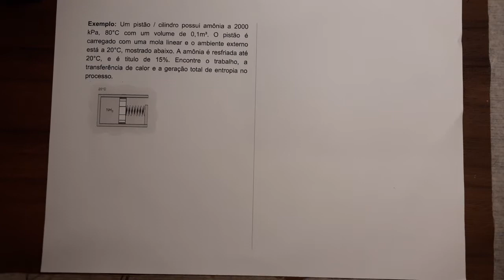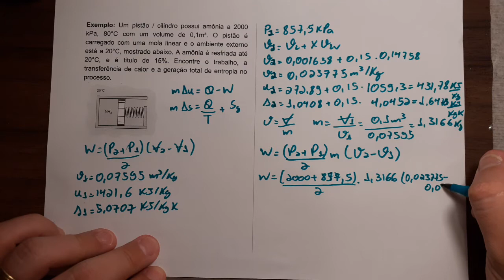2 ª lei da termodinâmica para um sistema fechado - Exemplo 2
Exemplo: Um pistão / cilindro possui amônia a 2000 kPa, 80°C com um volume de 0,1m³. O pistão é carregado com uma mola linear e o ambiente externo está a 20°C, mostrado abaixo. A amônia é resfriada até 20°C, e é titulo de 15%. Encontre o trabalho, a transferência de calor e a geração total de entropia no processo.